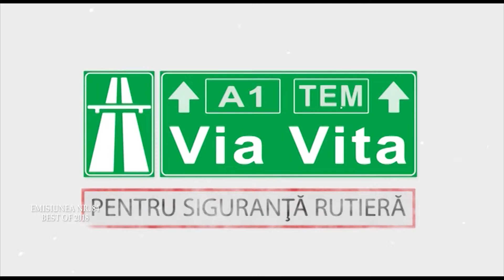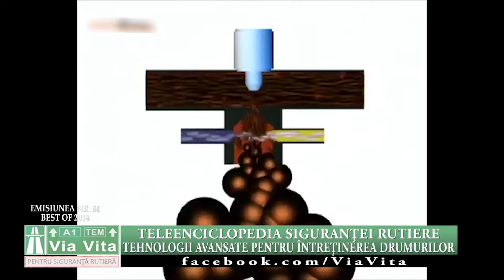Via Vita - Pentru siguranță rutieră. Ep. 84 - Teleenciclopedia siguranței 2018